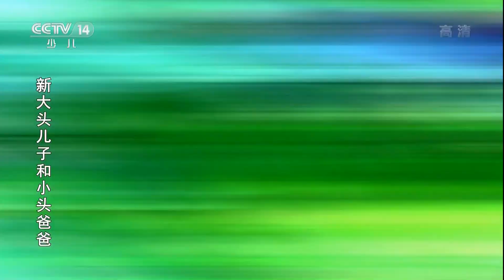《新大头儿子和小头爸爸》（第四季） 第70集 年轻时候的梦想 | CCTV少儿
《新大头儿子和小头爸爸》（第四季）由诸多微小而有趣的故事组成，适合儿童观看的动画片。动画片主角大头儿子，小头爸爸和围裙妈妈组成的一个平凡的三口之家，他们是中国现代家庭教育典型的缩影。这是一个普通而又平凡的家庭，大头儿子在快乐中渐渐成长。一座普普通通的小屋里，在他们普普通通的生活中，总是响起充满欢乐的笑声。最温暖的家又成了他们每个人的爱的源泉。